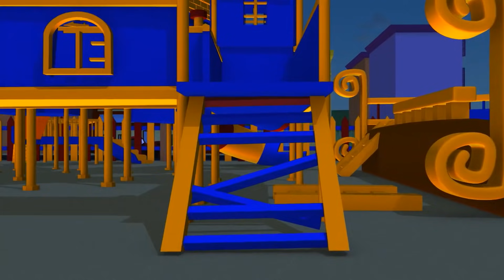Tom the Tow Truck is Disney Pixar Coco - DIA DE LOS MUERTOS with The Car Patrol in Car City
Tom the Tow Truck is Disney Pixar Coco - DIA DE LOS MUERTOS with The Car Patrol: Fire Truck and Police Car for kids in Car City
DIA DE LOS MUERTOS + The Skeleton Car : the new adventure of the Car patrol. In this cartoon for kids, Matt the police car and Frank the fire truck are working on the investigation: DIA DE LOS MUERTOS + The Skeleton Car. The Car patrol already resolves many cases: “The Slide's Crash”, “The stolen cakes” and “DIA DE LOS MUERTOS + The Skeleton Car”. Whenever the bulldozer, tractor, garbage truck, ambulance, bus needs help, Matt the Police Car and Frank the Fire Truck are always here to help.

Mat the Police Car and Frank the Fire Truck, members of Car Patrol, help all the cars and trucks in need! Whenever a bulldozer, tractor, garbage truck, ambulance, bus, any construction truck like excavator, monster truck is stuck or needs help, Car Patrol is always there to solve their safety problems. Members of Car Patrol are real city heroes! This cartoon for children about trucks is ideal for boys and girls who are interested in cars!